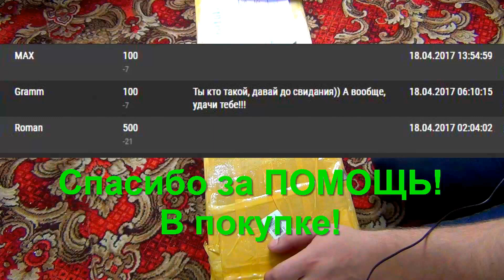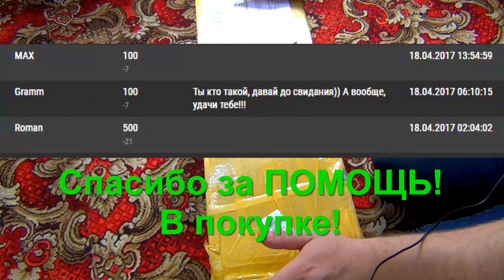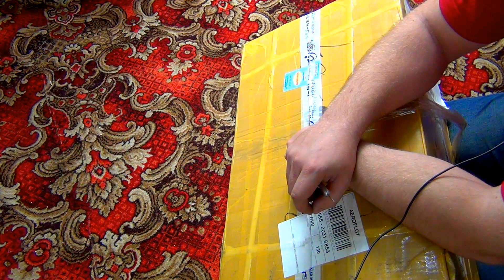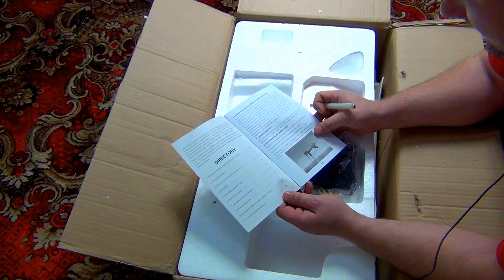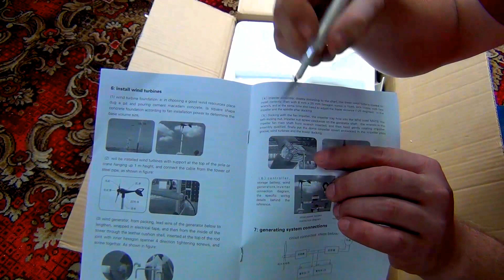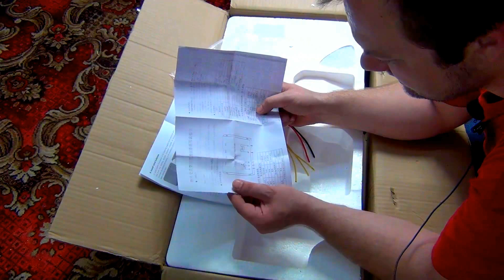Ветрогенератор 12/24 420 Ватт из Китая, Честная серия обзоров, Часть первая : Распаковка пелинг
В данном видео мы с вами распакуем посылку из Китая, а именно заказанный 7 дней назад горизонтальный ветрогенератор. Спасибо вам за это! Я решил разбить данную посылку на серии: распаковка, осмотр генератора, подготовка лопастей, делаем мачту для ветрогенератора и так далее. И решил на канале Youtub завести специально новый плейлист по данному ветряку.
Для большинства моих подписчиков и зрителей в данной серии я проведу полный видео отчет по ветрогенератору, что я раньше не снимал и не делал, а большинство моих действий оставалось за кадром.